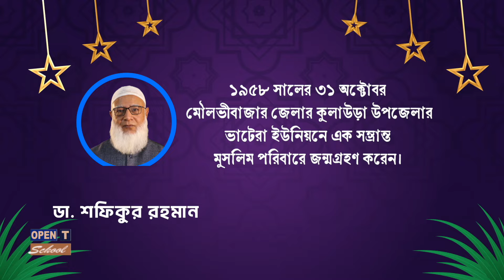কে এই জামায়াতের আমীর ডা. শফিকুর রহমান | Who is Dr. Shafiqur Rahman | Biography | Information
Shafiqur Rahman is a Bangladeshi politician, physician and current amir of Bangladesh Jamaat-e-Islami. He served as Jamaat's secretary general from October 2016 to November 2019. He was elected the Jamaat-e-Islami emir on 12 November 2019. He was former acting secretary general of the party.Before his being acting secretary general, he had been ameer (leader) of the Sylhet city branch of the party.

Rahman was born on 31 October 1958, at Bhatera Union under Kulaura Upazila of Moulvibazar District. His father's name is Abru Mia and mother's name is Khatibun. He is the third son of his family. Rahman passed the SSC from the local Baramachal High School in 1974 and then passed the HSC from the MC College in Sylhet in 1976. He got his MBBS degree from Sylhet Medical College in 1983.

Rahman started his political life through the student wing of Jatiya Samajtantrik Dal in 1973. He joined Bangladesh Islami Chhatra Shibir in 1977. While studying in Sylhet Osmani Medical College, he became president of the Chatra Shibir medical branch and later the Sylhet District branch. In 1984, joined the Jamaat-e-Islami. Later, he served as Sylhet's emir. After taking office at the central level as assistant secretary-general in 2010, and the first acting secretary-general on 19 September 2011, he took over as secretary general in 2016.

Rahman was married on 5 January 1985, to Dr. Ameena Begum. She served as the member of parliament for a reserved seat in the eighth Jatiyo Sangshad election. The couple has 2 daughters and 1 son.

আমীরে জামায়াত ডা. শফিকুর রহমান এর সংক্ষিপ্ত জীবন বৃত্তান্ত

ডা. শফিকুর রহমান ১৯৫৮ সালের ৩১ অক্টোবর মৌলভীবাজার জেলার কুলাউড়া উপজেলার ভাটেরা ইউনিয়নে এক সম্ভ্রান্ত মুসলিম পরিবারে জন্মগ্রহণ করেন। তাঁর পিতার নাম মরহুম মোহাম্মদ আবরু মিয়া এবং মাতার নাম মরহুমা খাতিরুন নেছা। তাঁর বর্তমান ঠিকানা সিলেট মহানগরীর শাহপরান থানার সবুজবাগ এলাকায়। ডা. শফিকুর রহমান এর তিন ভাই ও এক বোন। ভাই-বোনদের মধ্যে তিনি তৃতীয়।
শিক্ষা ও ক্যারিয়ার :
ডা. শফিকুর রহমান ১৯৭৪ সালে স্থানীয় বরমচাল উচ্চ বিদ্যালয় থেকে এস এস সি এবং ১৯৭৬ সালে সিলেট এম সি কলেজ থেকে কৃতিত্বের সাথে এইচ এস সি পরীক্ষায় উত্তীর্ণ হন। তিনি ১৯৮৩ সালে সিলেট মেডিকেল কলেজ (বর্তমান এম এ জি ওসমানী মেডিক্যাল কলেজ) থেকে এমবিবিএস ডিগ্রী অর্জনের পর চিকিৎসা সেবার পাশাপাশি রাজনীতিতে আত্মনিয়োগ করেন।
রাজনৈতিক জীবন :
বর্ণাঢ্য রাজনৈতিক জীবনের অধিকারী ডাঃ শফিকুর রহমান জাসদ ছাত্রলীগের মাধ্যমে ছাত্র রাজনীতিতে সম্পৃক্ত হন। ১৯৭৩ সালে জাসদ ছাত্রলীগে যোগদান করেন।
১৯৮৪ সালে জামায়াতে ইসলামীতে যোগদানের মাধ্যমে তিনি বৃহত্তর রাজনীতিতে পদার্পন করেন। এরপর সিলেট শহর, জেলা ও মহানগরী আমীর হিসেবে দায়িত্ব পালন করেন। ২০১০ সালে কেন্দ্রীয় সহকারী সেক্রেটারী জেনারেল হিসেবে কেন্দ্রীয় পর্যায়ে দায়িত্ব গ্রহণের পর ২০১১ সালের ১৯ সেপ্টেম্বর প্রথমে ভারপ্রাপ্ত সেক্রেটারী জেনারেল, পরবর্তীতে ২০১৬ সালে জামায়াতের সেক্রেটারি জেনারেল হিসেবে নিযুক্ত হয়ে সফলতার সাথে দায়িত্ব পালন করেন। ২০১৯ সালের ১২ নভেম্বর জামায়াতে ইসলামীর রুকনগণের (সদস্য) প্রত্যক্ষ ভোটের মাধ্যমে আমীর নির্বাচিত হন এবং ২০১৯ সালের ৫ ডিসেম্বর ২০২০-২০২২ কার্যকালের জন্য তিনি আমীরে জামায়াত হিসেবে ১ম বারের মতো শপথ গ্রহণ করেন। ২০২২ সালের ৩১ অক্টোবর জামায়াতে ইসলামীর রুকনগণের (সদস্য) প্রত্যক্ষ ভোটের মাধ্যমে দ্বিতীয় বারের মতো পুনরায় আমীর নির্বাচিত হন এবং ২০২২ সালের ১৮ নভেম্বর ২০২৩-২০২৫ কার্যকালের জন্য তিনি আমীরে জামায়াত হিসেবে ২য় বারের মতো শপথ গ্রহণ করেন এবং অদ্যবধি সংগঠনের আমীর হিসেবে দায়িত্ব পালন করছেন।
পারিবারিক জীবনঃ
ডা. শফিকুর রহমান ১৯৮৫ সালে ডা. আমিনা বেগমের সাথে বিবাহ বন্ধনে আবদ্ধ হন। ডাঃ আমিনা বেগম ২০০১ থেকে ২০০৬ সাল পর্যন্ত বাংলাদেশ জামায়াতে ইসলামীর প্রতিনিধিত্বকারী হিসেবে জাতীয় সংসদের সংরক্ষিত মহিলা আসন এর সদস্য ছিলেন।তিনি দুই মেয়ে ও এক ছেলের জনক। বড় মেয়ে এফসিপিএস (কার্ডিওলোজি) অধ্যয়নরত এবং একটি মেডিকেল কলেজ হাসপাতালে রেজিস্ট্রারার হিসেবে কর্মরত। ছোট মেয়ে এমবিবিএস ও এমপিএইচ ডিগ্রী অর্জনের পর এখন একটি বেসরকারী মেডিকেল কলেজের সহকারী অধ্যাপক হিসাবে কর্মরত আছেন। একমাত্র পুত্র এমবিবিএস শেষ করে চিকিৎসা সেবায় নিয়োজিত আছেন।
সামাজিক কাজ :
জননেতা ডা. শফিকুর রহমান প্রখ্যাত রাজনীতিকই নন বরং তিনি সেবামূলক কার্যক্রমের পাশাপাশি ব্যক্তিগতভাবে বিভিন্ন ধরনের সেবা মূলক প্রতিষ্ঠান প্রতিষ্ঠা, পরিচালনা ও আর্থিক সহায়তা করে আসছেন। এর মধ্যে উল্লেখযোগ্য হলো তার নিজ জেলায় প্রতিষ্ঠিত সিলেট উইমেন্স মেডিকেল কলেজ।
বিদেশ ভ্রমনঃ
তিনি পবিত্র হজ্জ পালনের জন্য সৌদি আরব এবং বিভিন্ন আন্তর্জাতিক সভা সেমিনারে যোগদানের জন্য যুক্তরাজ্য, ইতালি, জার্মানী, অষ্ট্রিয়া, স্পেন, গ্রীস, তুরস্ক, বেলজিয়াম, আয়ারল্যান্ড, সংযুক্ত আরব আমিরাত, ফিলিফাইন্স, ব্রুনাই ও মালয়েশিয়াসহ বিভিন্ন দেশ ভ্রমণ করেন।